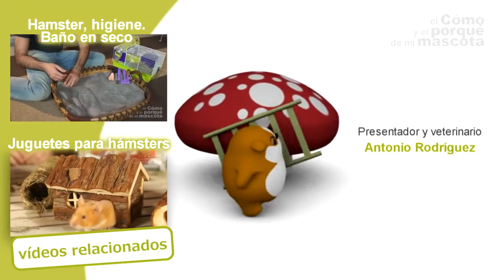HAMSTERS How to prepare a cage?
How to prepare cage for a hamster. Let's talk about basic hamster care.